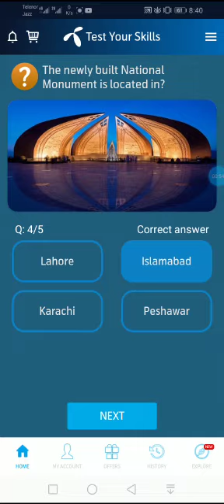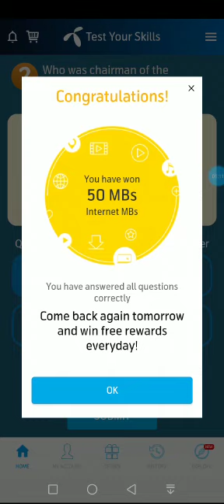My Telenor App today Questions And get MB's